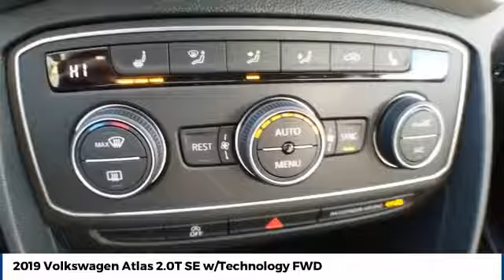2019 Volkswagen Atlas Street Volkswagen of Amarillo Presents WR5738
2019 Volkswagen Atlas 2.0T SE w/Technology FWD

Street Volkswagen
8707 Pilgrim Drive

NOTITLE